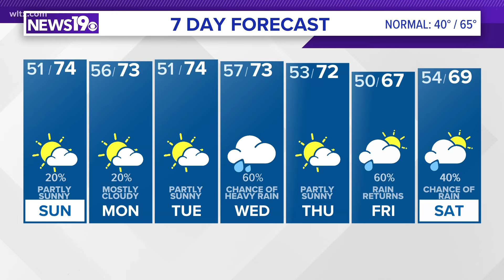Surprise sunshine on this beautiful Saturday forecast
Meteorologist Erin Walker has your weekend forecast.